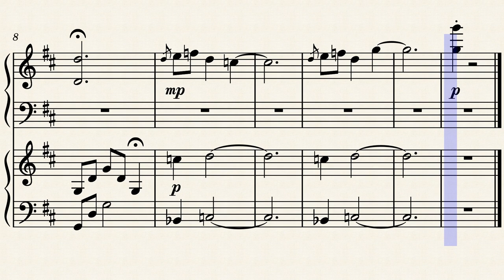2 Pianos | Best Friends Squad - She-ra and the Princesses of Power (OST)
Wholesome song :)